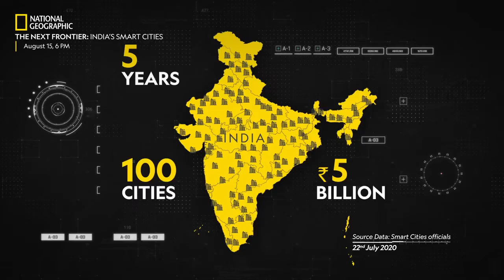As populations rise and resources shrink, India's cities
As populations rise and resources shrink,
India's cities need to get smarter to cope with the pressure. To see how India's cities are rising to the challenge, tune-in to The Next Frontier: India’s Smart Cities, premieres  National Geographic.